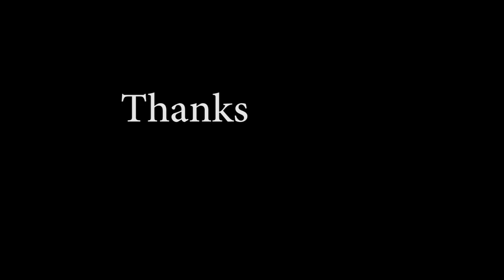Biken around [EP 1]